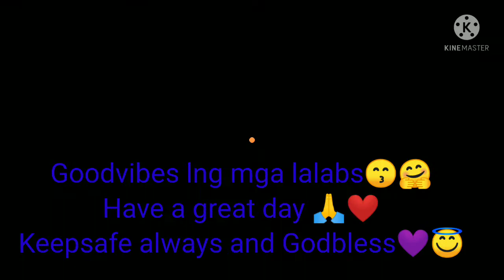String beans with mushrooms |vegetable dishes Pinoy|Thercie Ambasing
Thercie Ambasing
Wazz up guys
Keepsafe always and Godbless